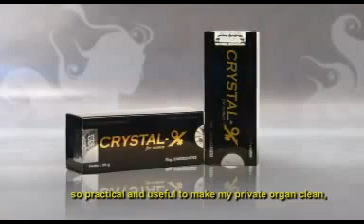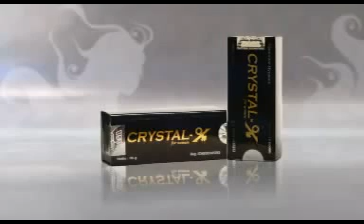PUSAKA WANITA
KUMPULAN KESAKSIAN DAN KISAH NYATA PEMAKAI CRYSTAL-X

Della sukabumi jabar,
pagimbak,saya della...
crystalx bener2 ajaib,,,aku sakit buang air kecil udh sebulan,,,aku kira sakitbiasa,,trus minum antibiotik biasanya sembuh,,tp ini ga sembuh,,sebulan inirasanya tersiksa kalo buang air kecil,,tp pas aku terima paket crystal x nyaaku langsung pake,,siang 1 kali malem mau tidur 1 kali. pas pake rasanya perihbgt,gatel nya ga ketulungan,,,ajaibnya tadi bangun tidur aku buang air keciludah ga sakit lagi,,,,thanks ya crystal x,,,aku jg terbebas dr sakit,,, ygbikin seneng dan ga nyangka nya baru sehari pake udh sembuh,,,bener2 ga salahpilih,,thx ya crytal x

Ratna
Selama 3tahun saya pakai Crystal-X, tidak pernah mengalami keputihan, tidakgatal-gatal, tidak berbau.Kalau misalnya saya lupa tidak pakai Crystal-X agak lama, suami saya tahu.."Pasti kamu tidak pakai Crystal-X ya?" Jadi suami saya itu selalumengingatkan untuk memakai..Kalau saya sendiri disamping untuk membahagiakan suami, saya juga takut kalaukewanitaan tidak dirawat bisa kena penyakit kanker, kista, dan kankerpayudara..
Ibu Zuna diBantul (35 tahun)
“Saya dulu punya keluhan, kalau berhubungan sakit sekali, saya jadi jarangberhubungan mungkin cuma 1 bulan sekali. Setelah memakai Crystal X berhubungantidak sakit lagi bahkan saya penginnya lebih lama. Dulu saya dingin dengansuami sekarang saya mudah terangsang dengan suami, dan berhubungan bisaseminggu 3 kali”.
Ibu Umi, diYogyakarta
Usia sayatidak muda lagi, berputera 2 orang. Tanda-tanda menopause sudah ada : haidsudah jarang, berhubungan intim tidak nyaman perih seperti disayat-sayat.Menurut dokter ketika PAPSMEAR, itu karena saya sering minum dan cebok denganair sirih. Hanya karena kewajiban, saya menerima ajakan berhubungan oleh suami.Ketika diperkenalkan Crystal X saya langsung mau mencoba. Saya fikir inilahsolusi yang saya cari. Benar! seminggu setelah pemakaina Crystal x, berhubungantidak lagi sakit dan tidak lagi menjadi beban, haid jadi lancar, selaputkewanitaan saya lebih kenyal, lebih legit, aromanya lebih enak, suami saya puasdan makin kreatif di tempat tidur, saya pun lebih dapat menikmatinya. Alhamdulillah!Terima kasih Crystal X!“.
.Ibu Marisa, 40th – JakartaTiga bulan yang lalu saya papsmear, karena saya merasakan ada keluhan dikewanitaan saya, yaitu saya merasa gatal dan bau tak sedap. Kemudian sayamemakai produk pembersih berbahan dari ekstrak daun sirih yang konon sangatefektif sebagai anti septik, sayangnya jika sering dipakai semua bakteri dimiss V ikut mati termasuk bakteri Laktobasilus, sehingga keseimbangan ekosistemmenjadi terganggu, dan berdampak pada saat berhubungan intim. Tapi setelah sayamemakai Crystal-X selama 1 minggu, saya merasa lebih nyaman dan bersih, danketika berhubungan dengan suami…Wow luar biasa!

order/konsultasi/reseller
XL 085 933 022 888
MENTARI 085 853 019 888 WA
AS 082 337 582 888.
PIN BB 2ABC646D
--- Melayani kiriman dari dalam dan luar negri --